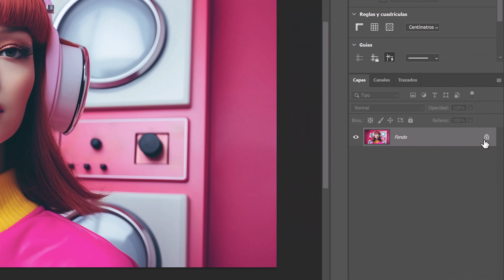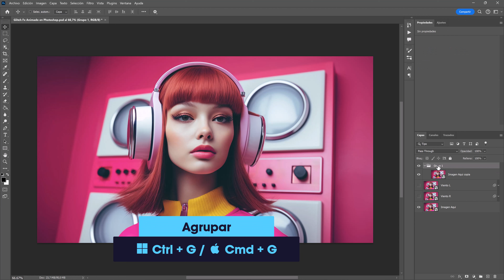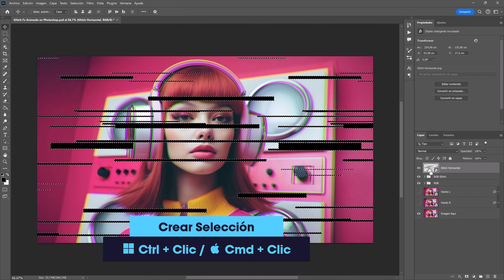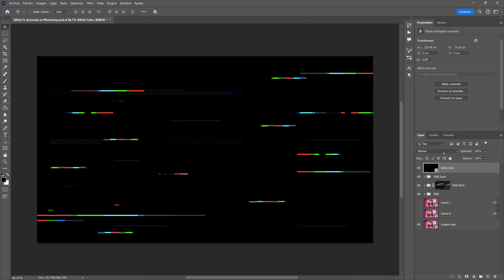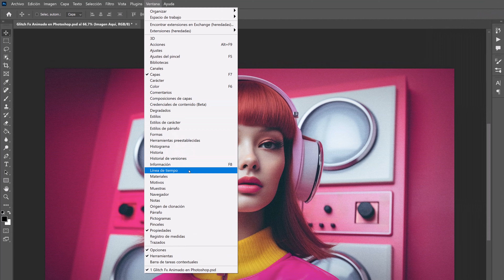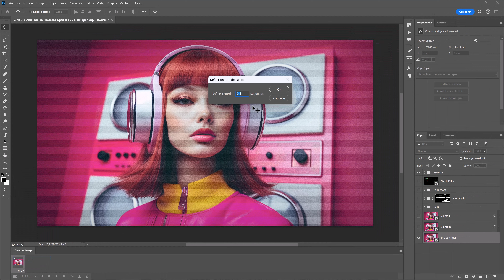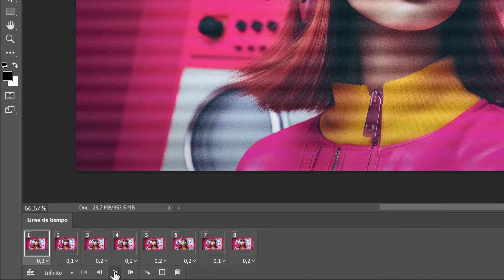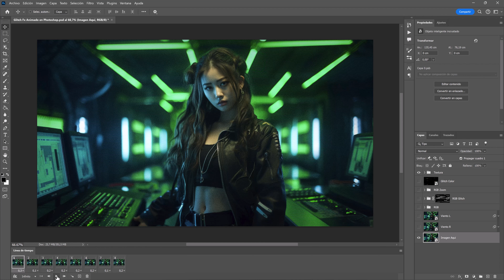Efecto de GLITCH "Animado" | Photoshop Tutorial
Efecto de Glitch Animado en Photoshop
✅ VIDEOS RECOMENDADOS
👉🏾Mi Equipo
Tableta Gráfica HUION Inspiroy 2 L
Tableta Gráfica HUION Inspiroy H640P
ASUS Tarjeta gráfica Dual GeForce RTX 4060 Ti